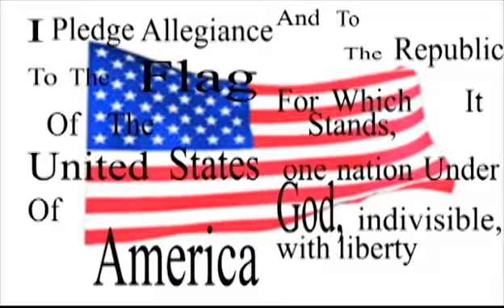New Viking View 3/30/2015